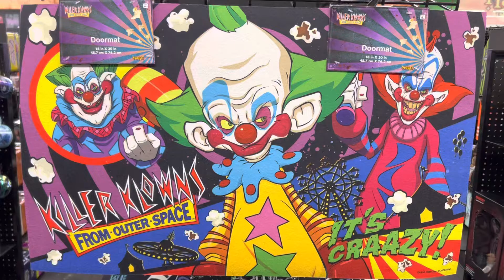Killer Klowns from Outer Space Halloween Doormat